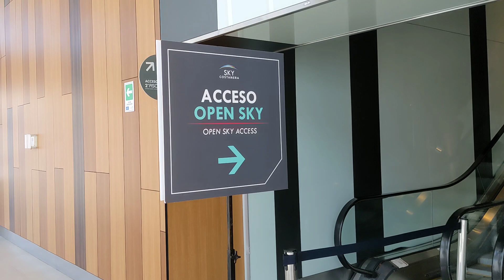Costanera Tower in Santiago de Chile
On top of the highest building in Latin America.